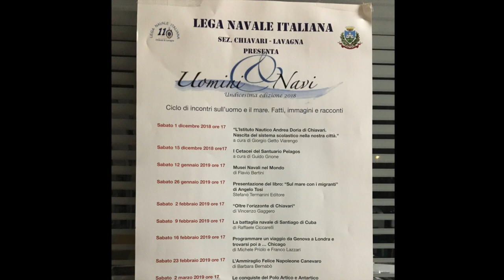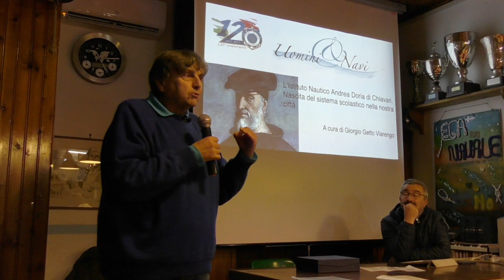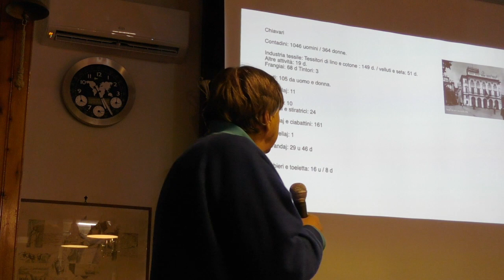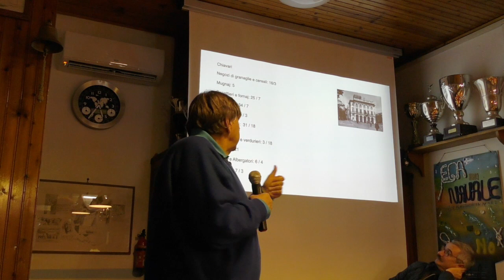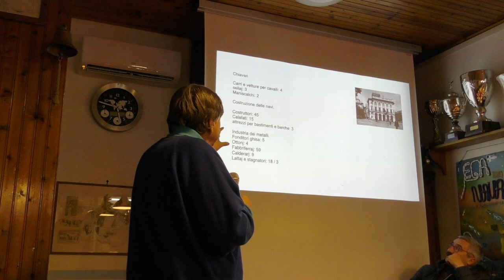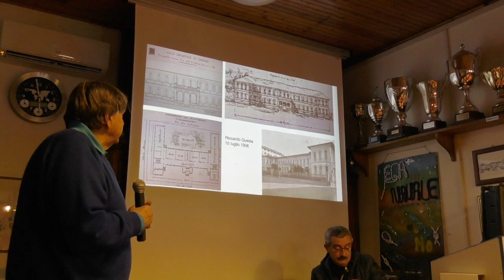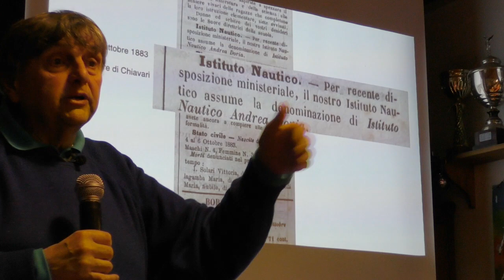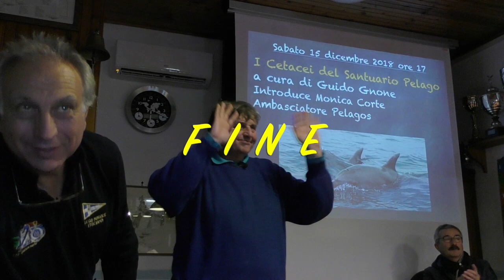mmta509LN - Uomini e Navi 1/2018 Getto Viarengo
Con la presentazione del Presidente Umberto Verna, è ripartita  la rassegna “UOMINI E NAVI” , undicesima edizione  2018. Un ciclo di incontri sull’uomo  e il  mare,  con fatti, immagini e racconti di naviganti,  promosso dalla Lega Navale di Chiavari e Lavagna con il patrocinio del Comune di Chiavari.
Tra gli organizzatori dell’evento compaiono Francesco De Martino, Claudia Sanguineti, Mario Dubòin, Germano Tabaroni e Monica Corte.
Gli incontri sono elencati nel volantino allegato e sono iniziati  Sabato 2 Dicembre 2017 . Si concluderanno Sabato 2 Marzo 2018 sempre alla Lega Navale  Porto Turistico Ammiraglio Luigi Gatti  Box 51.
Quest’anno il Museo Marinaro Tommasino-Andreatta vuole portare una novità informatica interessante. Dato che non rimane mai traccia degli incontri   di Uomini e Navi, e ben presto quello che è stato detto si dimentica facilmente,  verrà creato un blog, cioè un “sito web dinamico” dove tutti potranno rivedere le conferenze cliccando su un link che verrà comunicato tre giorni dopo la data in cui è stata effettuata.
Naturalmente il conferenziere dovrà accettare la ripresa integrale della sua esposizione, ed in questo si confida nella collaborazione  dei relatori. D’altra parte se il patrimonio storico  di cui ognuno di noi è promotore, viene divulgato e ricordato,  pensiamo  sia a tutto a vantaggio  della nostra collettività e del relatore stesso.
Novità di quest’anno, la possibilità, durante gli incontri, di prenotare visite speciali, con “dietro le quinte”, all’acquario di Genova, al Museo Marinaro Tommasino-Andreatta di Chiavari e al Museo Tecnico Navale di La Spezia.